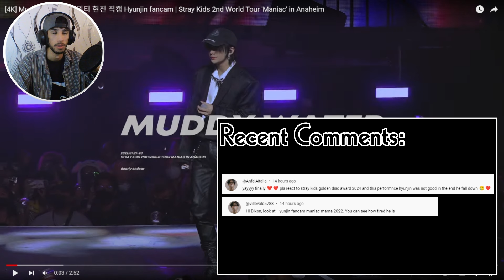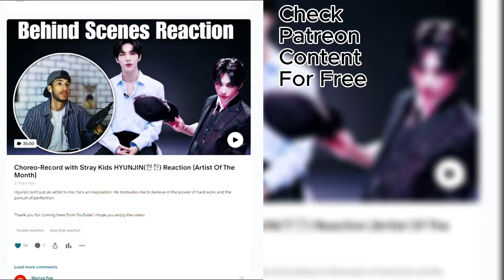SKZ - Muddy Water Hyunjin Fancam Reaction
Hello, i am still exploring Hyunjin world tour fancams, today i will be doing a reaction to Hyunjin Muddy Water fancam, it was a lot of fun. i hope you enjoy it and don't forget to sub and tell me what fancams i should watch next.

📢: *Some elements in the video are blocked in my region, preventing me from sharing the reaction publicly on YouTube. I had to mute certain clips, but I hope you still enjoy the video!*